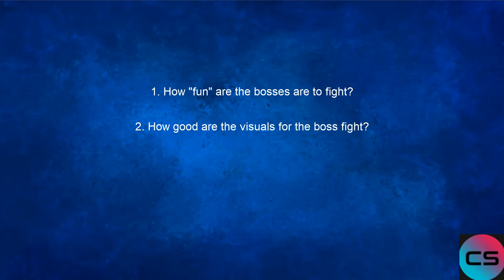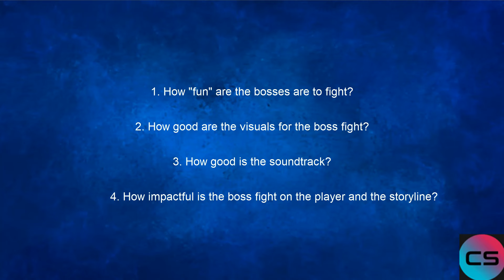Ranking Every Single Honkai Star Rail Boss Fight (As of 2.6)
Thank you everyone for watching and I hope you enjoyed the video!

TIMESTAMPS:

0:00 Introduction and Rules
5:29 22. Abundant Ebon Deer
7:49 21. Gepard
9:11 20. Bronya
9:53 19. Cocolia
10:41 18. Swarm: True Sting
12:43 17. Svarog
14:18 16. Doomsday Beast
15:33 15. The Past, Present, and the Eternal Show
16:34 14. Maddened Feixiao
17:32 13. Memory Zone Meme "Something Unto Death"
19:28 12. Starcrusher Swarm King Skaracabaz (Synthetic)
20:24 11. Cloud Knight Lieutenant: Yanqing
21:42 10. Argenti
23:19 9. Cirrus
24:30 8. Borisin Warhead: Hoolay
25:55 7. Stellaron Hunter: Kafka
26:51 6. Phantylia the Undying
28:40 5. Ten Stonehearts: Aventurine of Stratagems
31:15 4. Shadow of Feixiao
32:16 3. Cocolia, Mother of Deception
34:15 2. "Harmonious Choir" The Great Septimus
37:24 1. Stellaron Hunter: SAM
40:31 Outro

A Big Thank You Also to:

Fayato
100% Guides
Rubhen925
Wow Quests
MELOO
Noxxis Gaming
Gamer2023
EOD Gamer
Streetwise Raphsody
ZaFrostpet
SoraHoshina
DareDark by Sami

And you of course for watching this video!